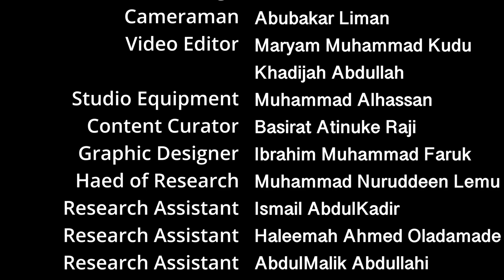Al Ameen - 40+ Lessons from the Life of the Prophet (SAW) English Language - Eps 9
Join host Muhammad Nuruddeen Lemu as we delve into the topic of peacebuilding through the lens of Prophet Muhammad (peace be upon him). With our distinguished facilitators, Dr. Sadiq Oyasanya and Professor Awal Magashi from the Dawah Institute, we explore magnanimity, especially in interfaith relations. Despite persecution, Prophet Muhammad demonstrated forgiveness and kindness towards people of different faiths, as evidenced in historical events like the conquest of Mecca. In another instance, his patience and forgiveness during the difficult period in Taif showcase his commitment to peace and reconciliation. We discuss the implications of these actions for leaders today, emphasizing the importance of forgiveness and strategic thinking in building harmonious societies.